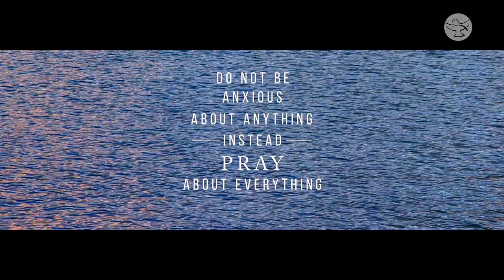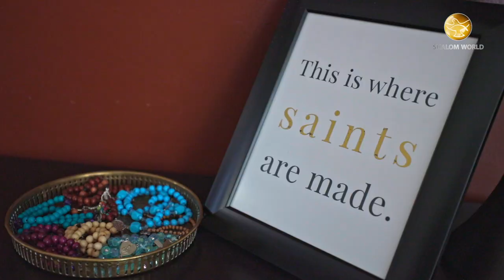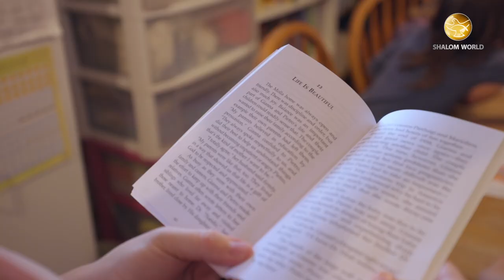Praising God Amidst Suffering | Gervais Family | Joyfully Big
The Lord blessed Gervais and his wife with seven beautiful and loving kids.  How they overcome grief and are able to praise the Lord even when one of their babies was stillborn shows their trust in the Lord and His mercies.  Watch the story of Cameron Gervais, his wife Rosemary and their seven children in Joyfully Big.